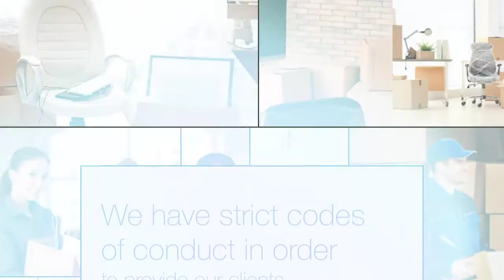Office Relocation Services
Is your business undergoing an Relocation London ? Use MTC Removals tips and services to ensure that everything goes to plan when you move offices.